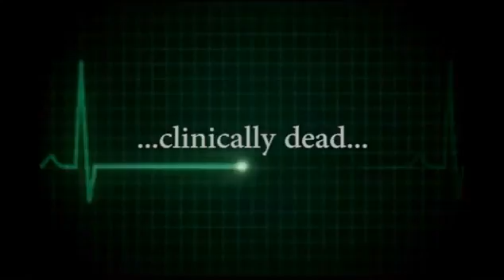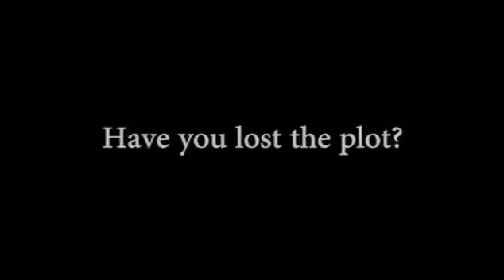From Death to Life.... The Kunle Abiodun Story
I praise God Almighty for this family